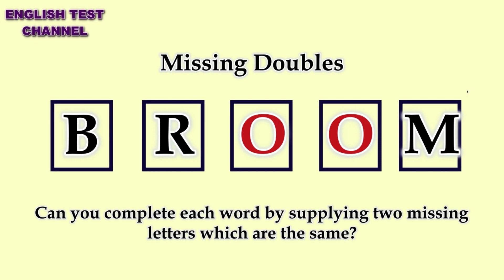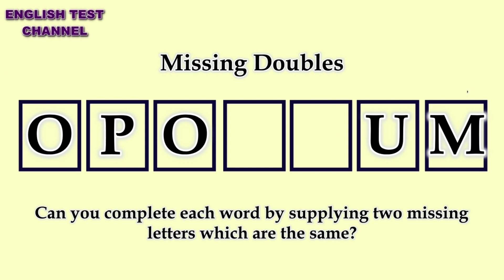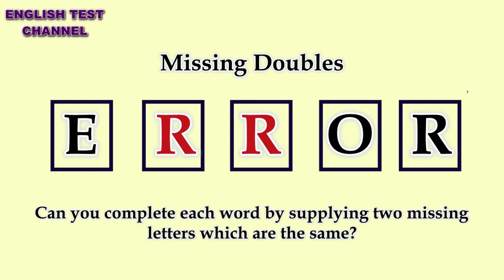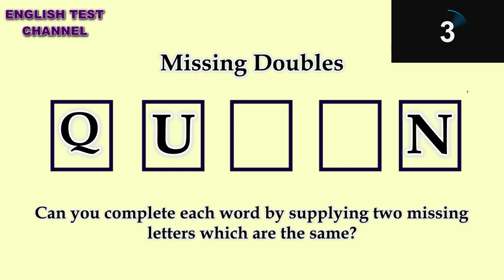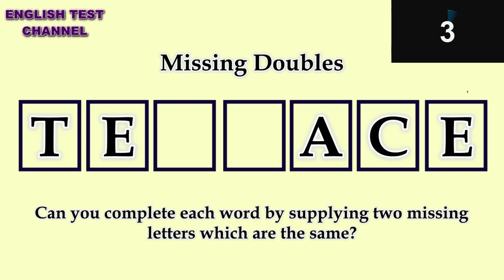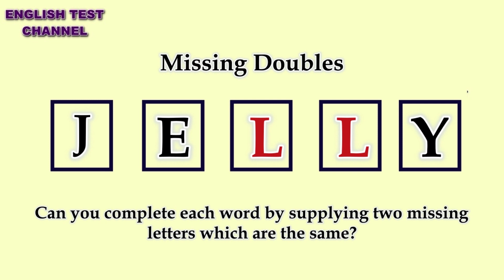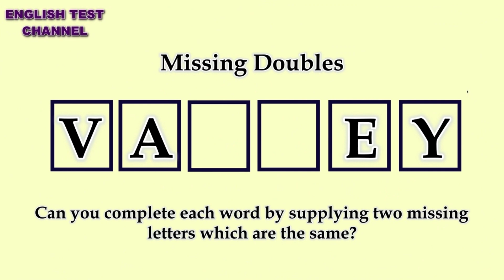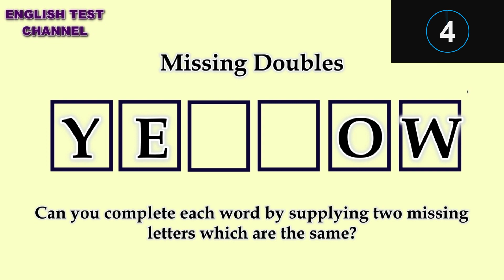25 Missing Letters Quiz Set 01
Missing Letters Quiz